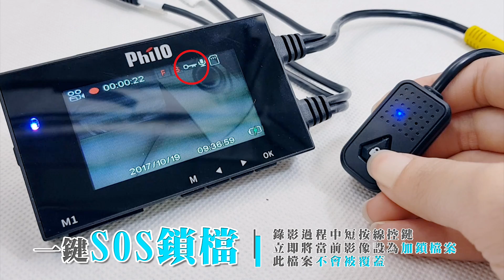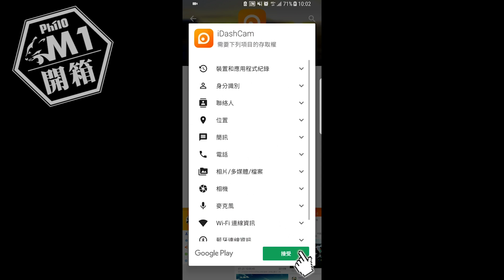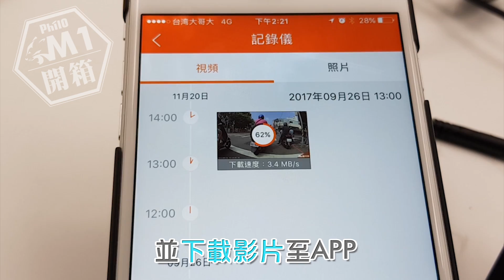飛樂『Ｍ1』黑豹雙鏡頂級 Wi-Fi 1080P高畫質機車紀錄器 開箱介紹 20171130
飛樂『Ｍ1』黑豹 前後雙鏡頂級1080P機車紀錄器

飛樂2017推出最新最強年度最強機種，前後雙鏡1080P解析度，搭載台灣影像處理引擎，使用IP68全金屬防水鏡頭，搭配307不鏽鋼金屬支架，免用防水套，主機具有防潑水性能，搭配全新設計感光元件，夜晚有如白天亮度，讓你白天夜晚畫質都超清晰！主機內建wifi手機下載性能，分享，下載，抓拍，一鍵搞定。

1.台灣聯詠高階處理器
2.前後雙鏡頭1080P 30FPS (12000kbps) 他牌只有8000kbps
3.2.7吋TFT LCD液晶螢幕
4.全新設計，全金屬鏡頭設計防水不起霧
（迷你體積/塑膠腳架/金屬腳架/多種安裝方式）
5.Ｆ1.8大光圈(6G+IR濾光)
6.155度超完美廣角
6.超強防水線控/高亮度/收音麥克風/鎖檔鍵/異常提示/
7.主機為名片尺寸
㊙㊙㊙㊙㊙獨家超狂重點㊙㊙㊙㊙㊙
㊙WIFI 手機下載功能
㊙檔案損毀可供修復(M1專屬)
㊙主機搭載USB轉接線，供行動電源或是USB插座供電設計
㊙主機防潑水技術改革
㊙獨家線控可直接格式化(長壓3秒即可完成) 很重要 超方便 超方便 超方便
㊙線材均採用抗干擾屏蔽包覆 避免本車外的車輛干擾
㊙獨家智慧管理電源低電壓保護，解決行車記錄器吃掉電瓶的電！
㊙獨家真人語音提示聲音
㊙獨家記憶卡支援256G
㊙獨家專屬AHD通訊協定鏡頭